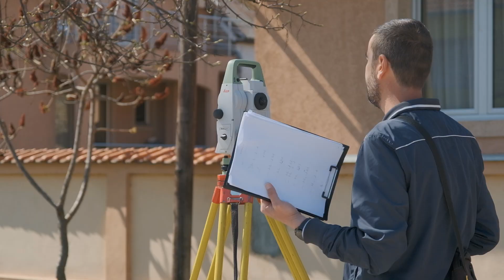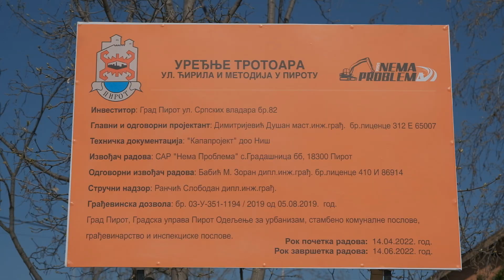Uređenje trotoara u Ulici Ćirila i Metodija